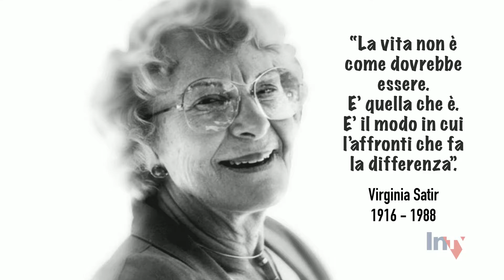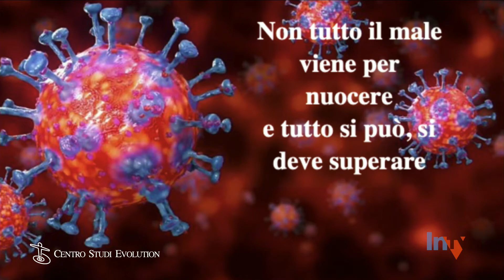RESILIENZA STRATEGICA AI TEMPI DEL CORONAVIRUS - "Il Senso della Vita" puntata n°21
Anche la salute mentale, non solo quella fisica, è a rischio a causa della pandemia di coronavirus. Lo rileva Devora Kestel, direttrice del dipartimento salute mentale dell'Oms presentando un rapporto Onu sul tema."L'isolamento, la paura, l'incertezza, le turbolenze economiche, tutti questi elementi causano o potrebbero causare sofferenze psicologiche", ha aggiunto, giudicando probabile un aumento dei casi di malattie mentali, questione che i governi dovrebbero mettere "in primo piano”. Ecco perché ritorniamo a parlare della Resilienza in termini strategici con il dott. Francesco Nannini, psicologo con indirizzo strategico integrato, per comprendere in che modo sia possibile affrontare il trauma, il tema della morte e del lutto. Una nuova puntata del “Senso della vita” per crescere e riflettere insieme.